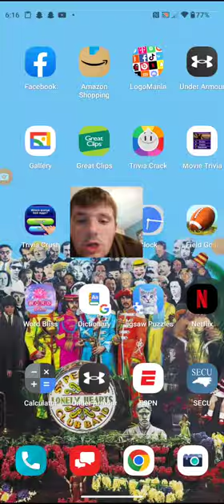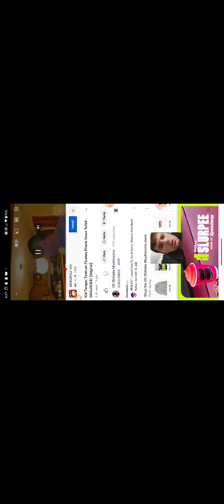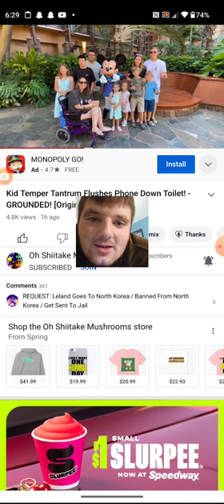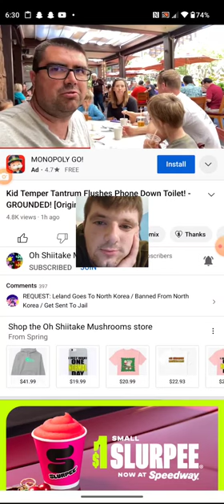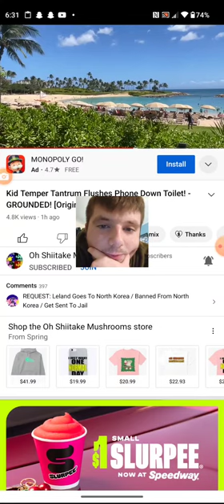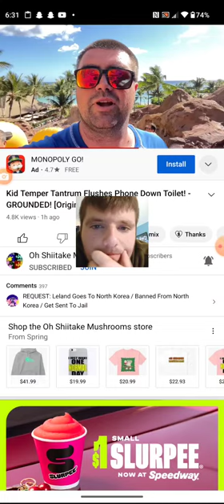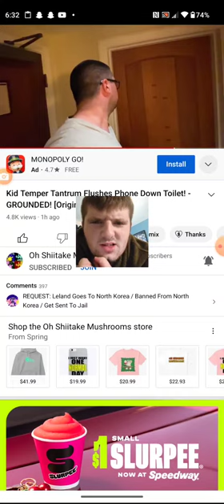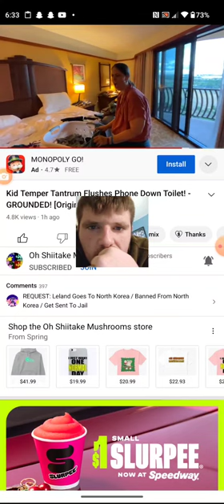kid flushes phone down the toilet reaction.